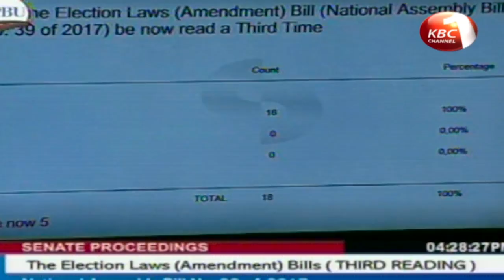Election law passed by National Assembly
The ball is now in President Uhuru Kenyatta’s court after  Jubilee used its numerical advantage to adopt amendments to the election laws. The bill which seeks to introduce a raft of changes in the electoral process, among them is making manual transmission of results mandatory saw the opposition NASA keep off the debate. The opposition however is not relenting vowing that it will challenge the legality of the amendments in court.